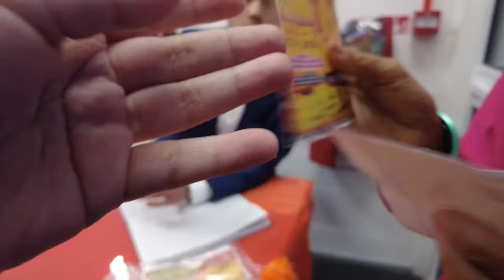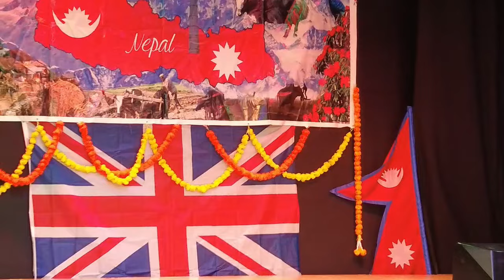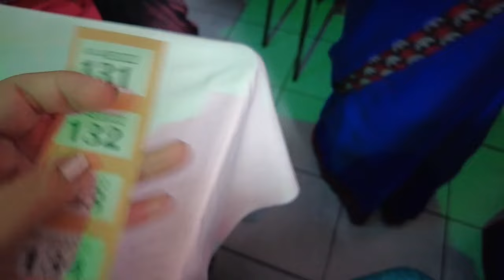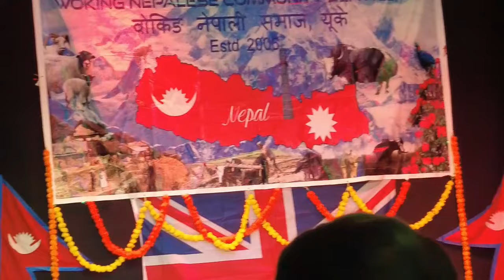बेलायतमा २०८१ दशैं तिहार पार्टी कसरी मनाइयो ? Let's see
नमस्ते दशैं तथा तिहार २०२४ को शुभकामना!
आज हामी नेपाली समुदायको दशैं तिहार पार्टीमा जाँदैछौं - यो मेरो पहिलो पटक सहभागी भएको हो र मैले मनोरञ्जन र खानाको साँच्चै आनन्द उठाएँ! हेरौं हामीले समुदायसँग कसरी मनाएको छ :)

Namaste and Happy Dashain and Tihar 2024!
Today we are going to the Nepalese community's Dashain Tihar party - it is my first time attending and I really enjoyed the entertainment and food! Let's see how we celebrated with the community :)